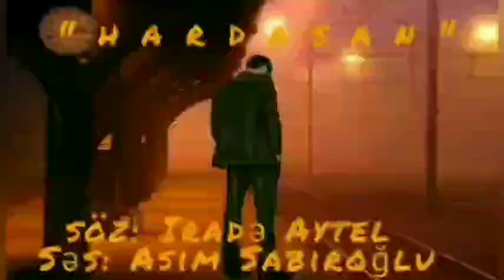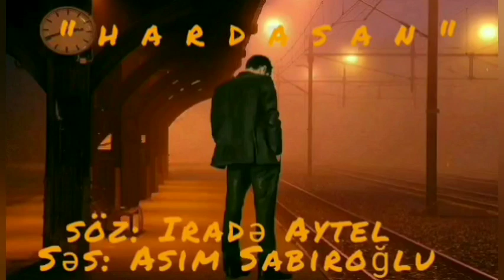"Hardasan" Söz: Iradə Aytel. Səs:Asim Sabiroğlu